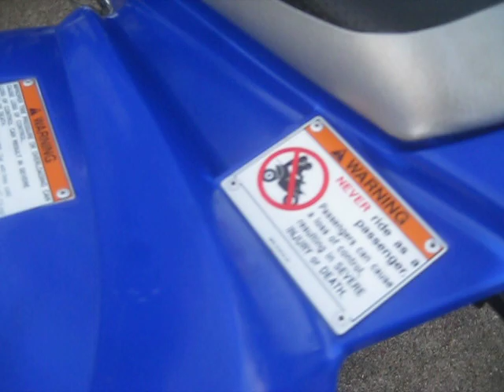2005 RAPTOR 80 ON SALE